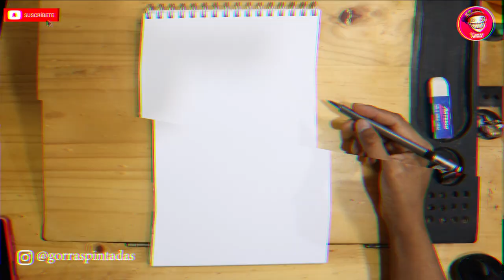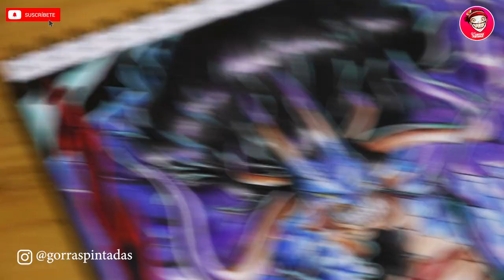PRISMACOLOR JUNIOR VS FABIAN CASTILLO | COMO DIBUJAR A KAIDO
PRISMACOLOR JUNIOR VS FABIAN CASTILLO | ¿CUAL ES MEJOR?
Vamos hacer la comparación pintando a KAIDO  de ONE PIECE

0:00 INTRO
0:51 COMENTARIOS
1:42 DIBUJO
10:11 PINTAMOS CON PRISMACOLOR
14:40 PINTAMOS CON FABIAN CASTILLO
20:03 FINAL